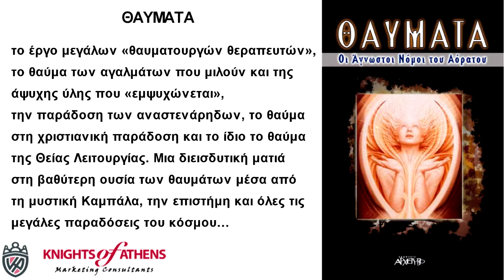ΘΑΥΜΑΤΑ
Εκδόσεις ΑΡΧΕΤΥΠΟ
Καθ. Χατζηδάκη 9
54655 Θεσσαλονίκη